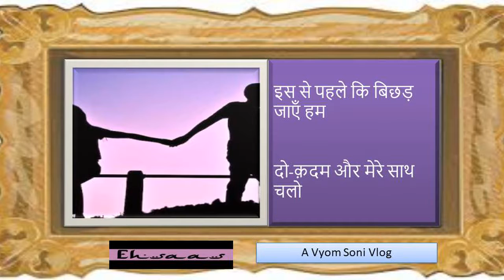नासिर काज़मी by Vyom Soni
इस से पहले कि बिछड़ जाएँ हम